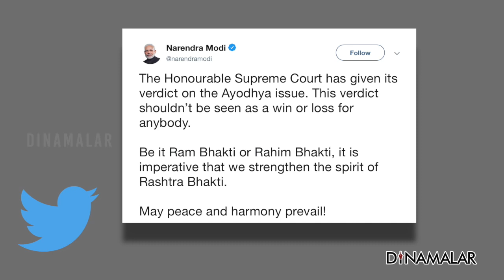வெற்றி-தோல்வியாக பார்க்க வேண்டாம்; மோடி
அயோத்தி வழக்கில்
சுப்ரீம் கோர்ட் அளித்த தீர்ப்பை
வெற்றி- தோல்வி என்ற அடிப்படையில்
யாரும் பார்க்கக்கூடாது என்று பிரதமர் மோடி